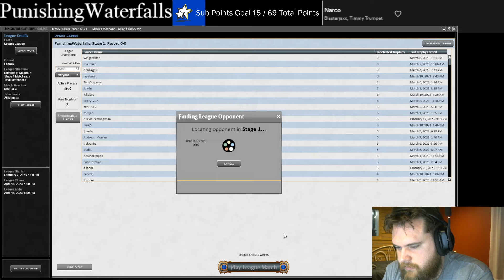Legacy Rakdos Shadow Scam! Not sure if it's better than UB but it sure is fun. Legacy MTG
0:00 Intro
1:00 Match 1 - Reanimator
15:33 Match 2 - Sneak n Show
38:08 Match 3 - Black Saga Storm
52:05 Match 4 - ANT
1:08:40 Match 5 - UB Shadow